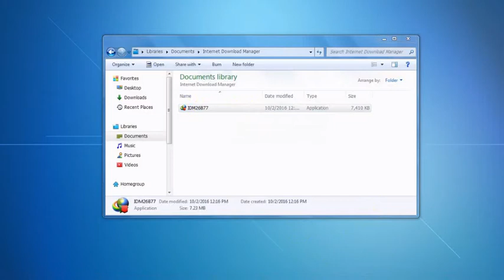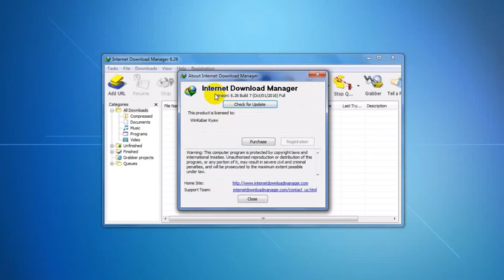Internet Download Manager 6 26 Build 7 [Download & Install Enjoy Full Version]